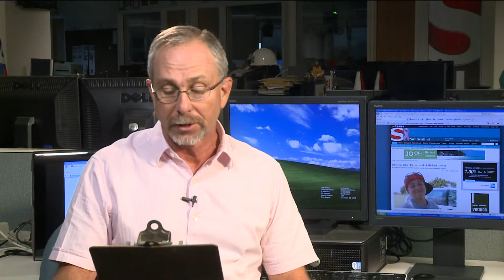Broward Traffic Signals 101110